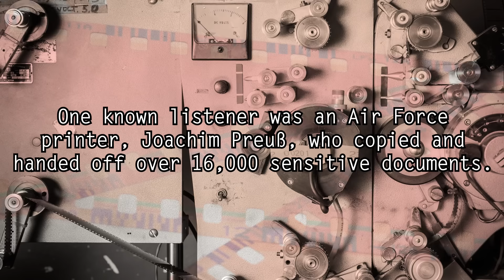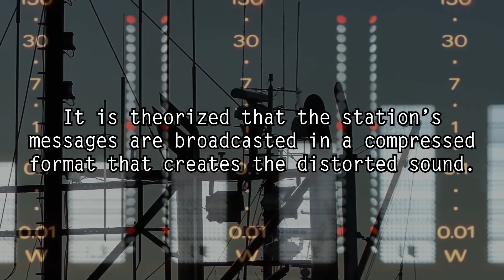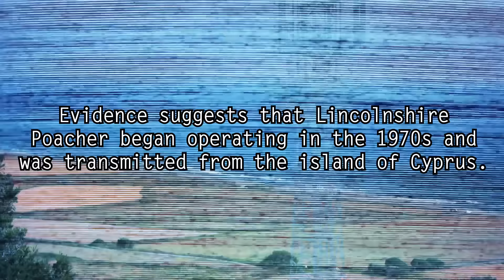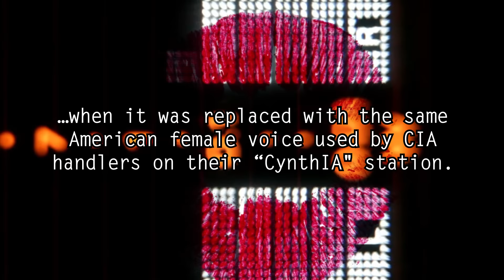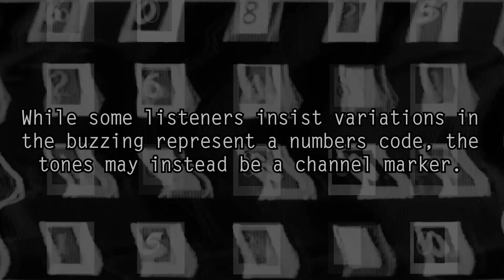5 Creepiest Number Station Sounds Ever Recorded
The Gong, the Backwards Music Station, Lincolnshire Poacher, Swedish Rhapsody, and the infamous UVB-76 turned "MDZhB"...

Dark5 presents 5 of the creepiest and most mysterious numbers station broadcasts ever recorded.